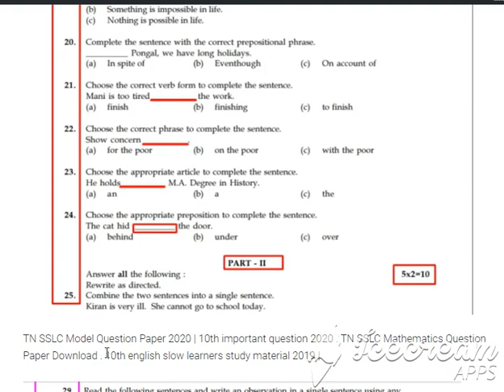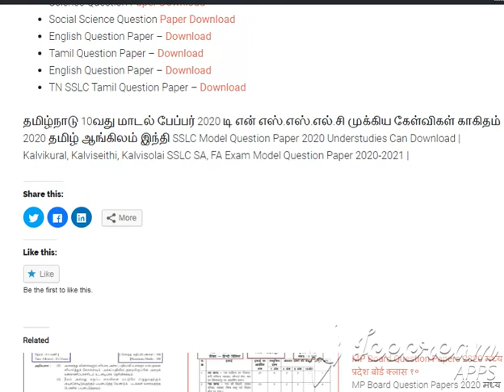TN SSLC Model Question Paper 2020 | 10th important question 2020 Very Important Sample paper Down